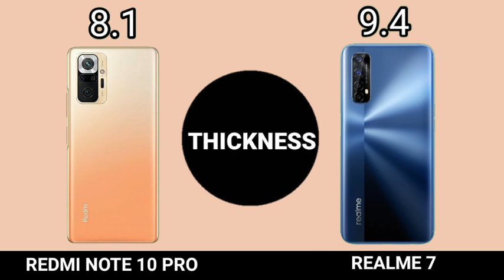konsa phone Bset Redmi Note 10 Pro Vs Realme 7 Comparison